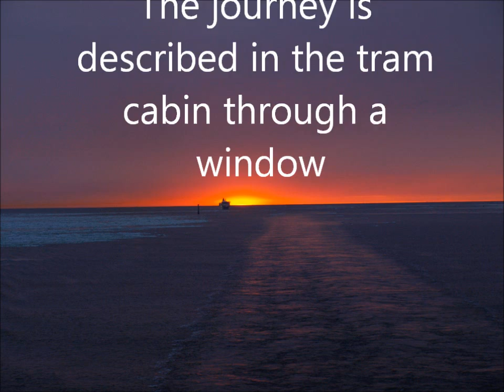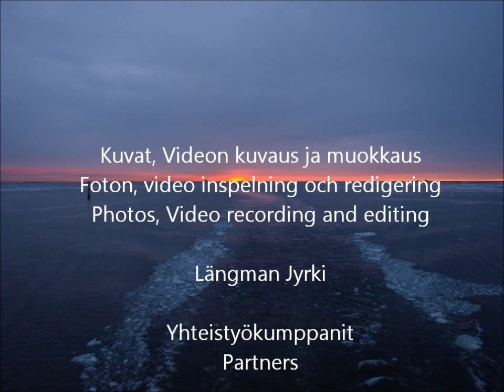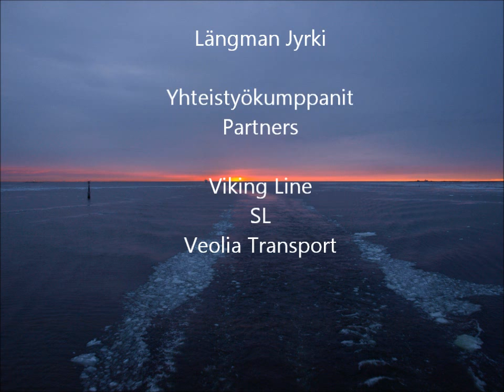Tvärbana 15.04.2010.wmv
Tukholman kehäraitiotienlinja Tvärbana. Raitiovaunun takaikkunan läpi videoituna. 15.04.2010
Stockholm ringen spårvagnslinje Tvärbana. Spårvagnen tillbaka genom fönstret videofilmas. 15/04/2010
Stockholm ring tramway line Tvärbana. The tram back through the window videotaped. 15/04/2010